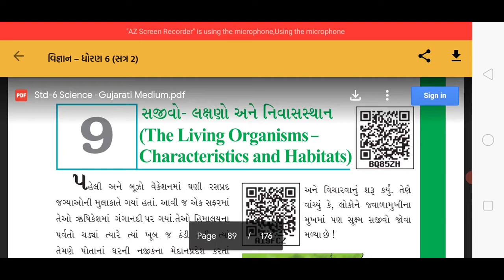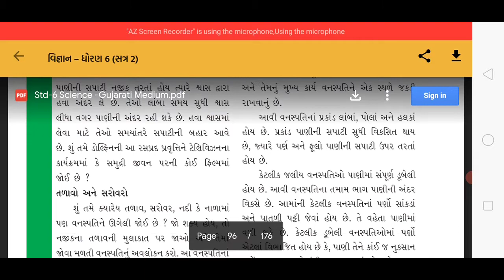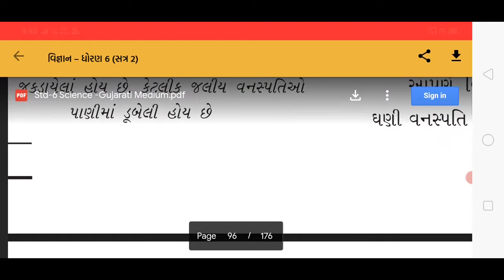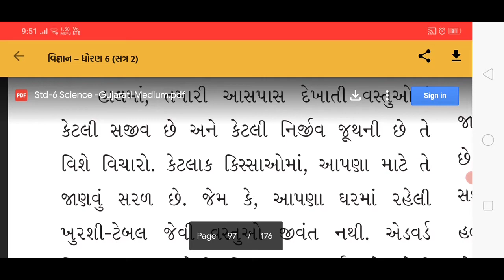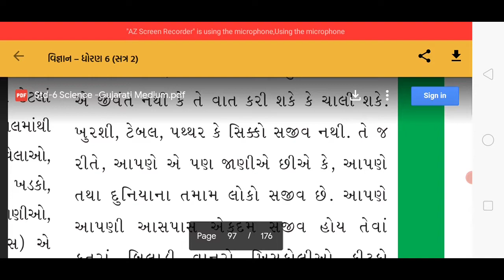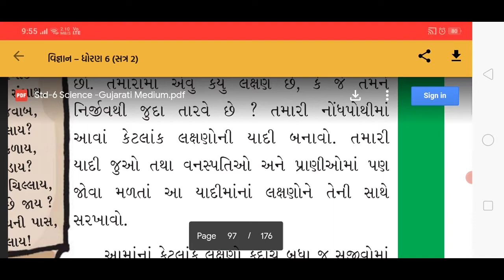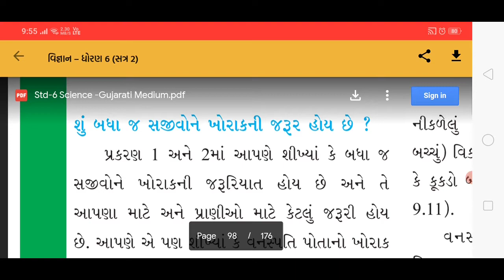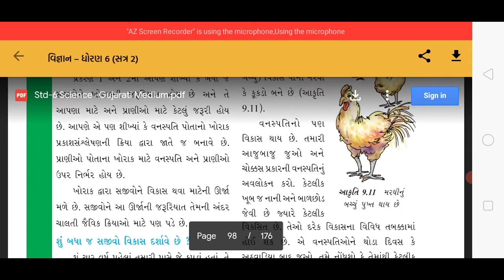07/01/2021 STD.6 SCIENCE (guj.med.)